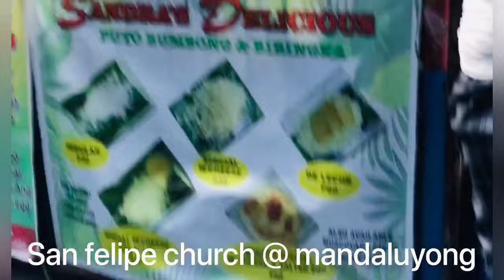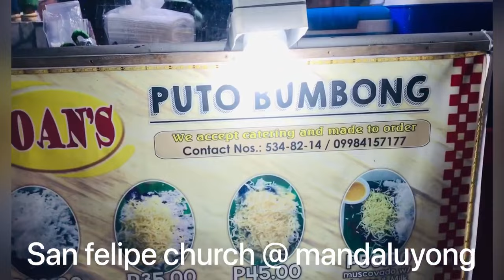SAN FELIPE NERI CHURCH @ MANDALUYONG CITY | Masamet Vlog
SAN FELIPE NERI CHURCH Vlog#226 @ MANDALUYONG CITY | Masamet Vlog